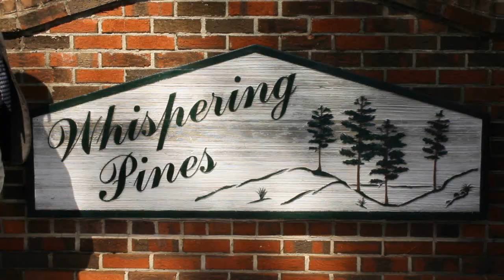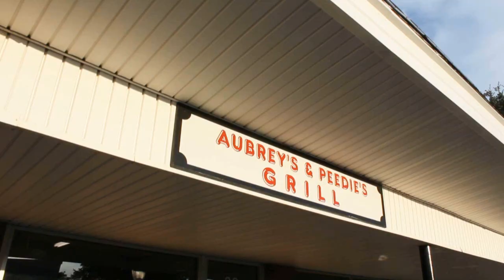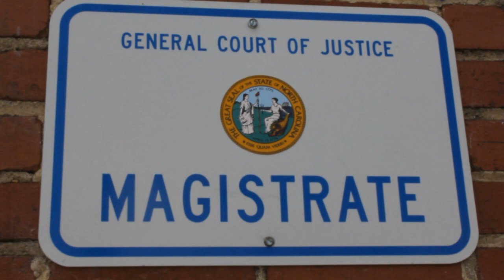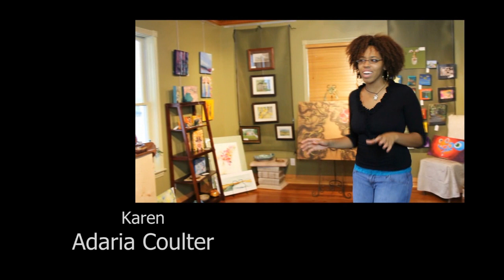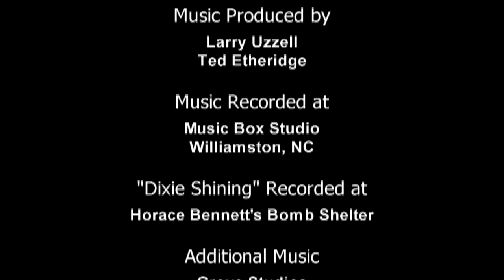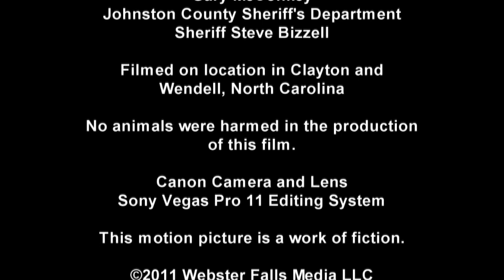Whistling Pines - Full Movie (HD)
Watch the Southern Comedy from Webster Falls Films for FREE!

Is the entire town of Whistling Pines, N.C. crazy? That's the rumor and it's made it all the way to the country's most popular news anchor, Matt Carson of ANN News.

The town goes crazy when they hear Matt is coming to Whistling Pines to do a story on the town. But, when the truth gets out that he intends to make fun of the people in town then we'll see who has the last laugh.

From Bob, who believes squirrels are invading the town; to Jack, who believes the stories in USA Today are all hidden links to conspiracies; you'll laugh out loud at the antics of the people of Whistling Pines.

Original music and special appearance by Nantucket.

Filmed on location in Clayton and Wendell, North Carolina.

Written and Directed by Mark Grady